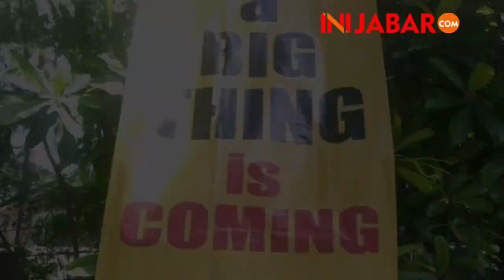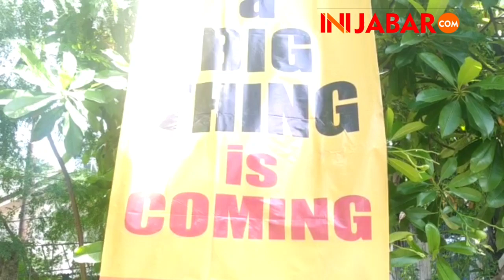Launching Aplikasi AW Okey, IBADAH dalam BERBINIS